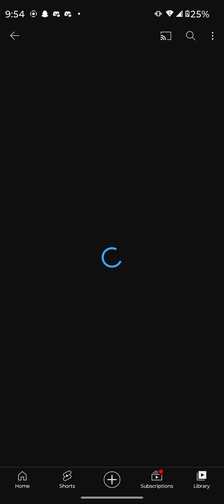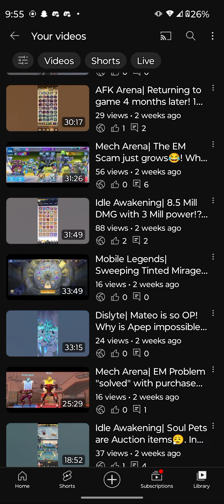Idle Awakening| Tohka is Interesting! Tohka Gameplay and Review!